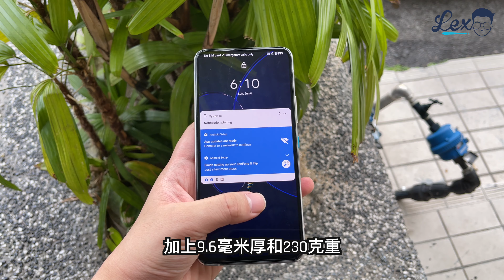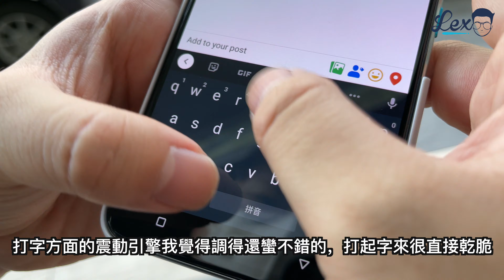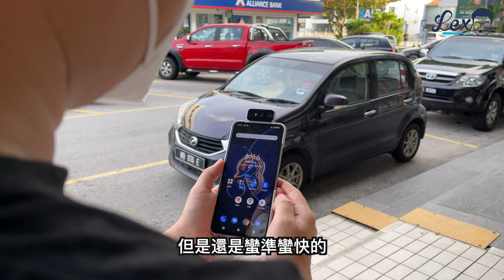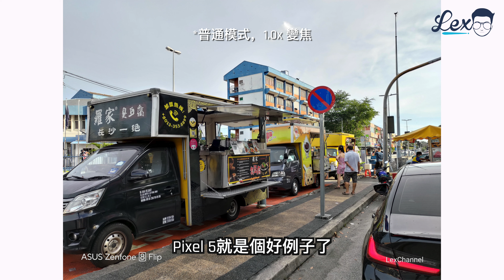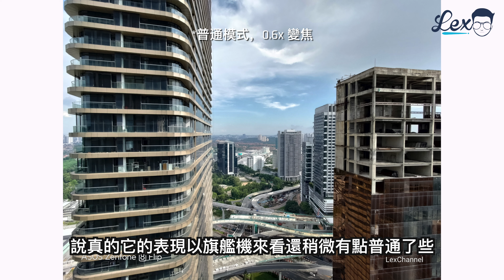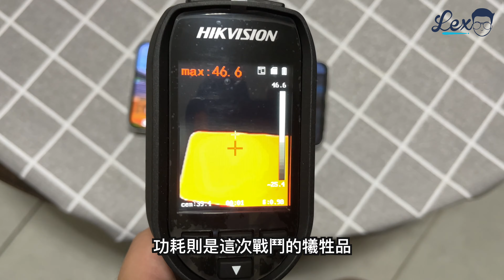ASUS Zenfone 8 Flip 評測： 它是一部好旗艦，但不是我喜歡的類型【LexTech 第96期】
0:00 開頭
0:50 Asus Zenfone 8 Flip機身設計
2:46 Asus Zenfone 8 Flip屏幕顯示表現
5:10  Asus Zenfone 8 Flip相機拍攝表現
8:06  Asus Zenfone 8 Flip硬體效能表現
9:42 總結
歡迎收看本期的LexTech，我是Alex。今天給各位帶來這部ASUS最近推出的Zenfone 8 Flip。那為什麼叫Flip因為今年ASUS把它的旗艦分成兩種，普通的無印版或者是招牌的翻折鏡頭設計。那麼售價方面呢，兩個版本我都覺得是有點小貴啦，這也是我為什麼遲遲不開箱的原因。那話不多說，先來看看這部機器的外觀設計吧！

機身設計
從外觀設計來欣賞這部機器的話，其實非常有ASUS手機的影子，是不用質疑的。而我這次拿的這個銀色的版本，其實這個配色我還蠻喜歡的，反射的光澤剛好有白鋼硬朗的味道，很有旗艦的風範。雖然機身背蓋沒有放那些有的沒的標誌或圖案，但是我總覺得這個ASUS Zenfone的字樣跟背蓋格格不入，可能是機身比較厚的關係吧。而且也不用我怎樣強調，真的超沾指紋的。鏡頭模組採用翻折設計，設計也不會很突兀，重點是在鏡頭模組的內部也有做點小設計修飾，設計來說還是誠意滿滿的。聽完好的我們來看一些日常會遇到的問題吧，首先其實如果你平時用手機的話，那個模組是蠻鬆動的，會有掉一點點下來的情況。而其實ASUS也知道問題所在，所以在手機殼才加入了這個設計。而且我也不懂如果有時候忘記把這個開關弄走，會不會比較容易弄壞鏡頭，這是這幾天使用我比較在乎的點。來到做工方面的話，其實還算精細緊湊，按鍵也不會鬆動。唯一我想吐槽的是那個金屬中框和屏幕邊框的割裂感很強，加上9.6毫米厚和230克重。相信我，單手握持手感一點也不舒服，而且疲勞感即刻浮現。但是還是有值得欣賞它的地方的，當廠家為了做全面屏而選擇移走信息燈的時候，ASUS選擇移位在充電口附近，其實我覺得實用性非常強是因為很多時候不需要特地開電話開電量。

屏幕顯示表現
屏幕搭載了跟上一代一模一樣的6.67寸AMOLED屏幕，更新率也是90Hz。總感覺ASUS在偷懶啊。雖然是偷懶，但還是我第一次使用Zenfone系列的手機，就來分享下我的心得吧。其實雖說打孔屏拿掉挖孔設計看似變化不大，但是當你看到這塊真全面屏的時候，還是很震撼的。不管是你日常打遊戲還是刷應用，少了一顆東西在你面前duk眼duk鼻真的順眼不少。90Hz在日常使用中也是幫助不少，都很順暢。但是我覺得現在2021年120Hz滿天飛的情況，而且還要賣到這個價格，你不給LTPO屏幕或者升級屏幕也至少升級刷新率吧。打字方面的震動引擎我覺得調得還蠻不錯的，打起字來很直接乾脆。不過我覺得如果可以在例如快門這些操作上加上更多的回饋，那使用體驗肯定更上一層樓。解鎖方面的體驗，我其實還蠻喜歡屏下指紋的擺放位置的，因為手機比較大塊所以我都會拿中間點，就剛剛好跟我的手指完美貼合，解鎖速度也蠻快，所以整個解鎖過程也很舒服。臉部解鎖呢，因為翻折鏡頭的關係多多少少也有一丟丟慢，但是還是蠻準蠻快的，戴著口罩也可以很精準的辨識並解鎖。最療癒的是臉部解鎖時聽到的翻折機械齒輪的聲音和適當的觸感回饋真的很療癒。但是因為我剛剛都說了手機是比較大部的，所以我的手指長長好像林先生那樣一直頂到那個鏡頭，鏡頭有時候嚴重卡到就會收回去，對於這裡的解鎖體驗我不是很喜歡，所以我用了一下我乾脆取消掉了。來到喇叭方面，其實雙喇叭的氛圍感還是很強的，適當的影音娛樂都游刃有餘。音色方面的呈現ASUS也調得剛剛好，唯一我覺得可惜的是，底部喇叭的BASS很豐滿，很渾厚，也很有質感。但是來到了頂部喇叭我聽了很多次都幾乎聽不到裡面有Bass的。所以如果你說聽歌的時候我感覺有點怪怪的，那你們也來聽一下吧。

相機拍攝表現
這一次Zenfone 8 Flip搭載的是12MP的超廣角鏡頭，64MP的Sony IMX686主鏡頭，還有8MP的望遠鏡頭。其實我覺得ASUS用比較老的IMX686鏡頭還好，畢竟軟體做得好這些都是小事情，Pixel 5就是個好例子了。但是我思前想後至少加個OIS給我吧。樣張方面
ASUS還是比較會玩的，各家廠家都在提高亮度和色彩繽紛的時候。ASUS走一條不一樣的路，它的色彩表現偏向原汁原味。可以看得出跟其它旗艦的不同之處。不是說它的樣張不夠鮮豔，只是它不會讓你感覺到很故意。細節的控制我覺得也拿捏到剛剛好，特別的雲朵的藍詮釋到我很滿意。超廣角鏡頭其實我反而就覺得還好，可能是因為不夠廣，而且也沒有任何的防畸變處理，說真的它的表現以旗艦機來看還稍微有點普通了些。在望遠鏡頭的表現也。。。感覺比較普通，目前我是看不到有非常鮮明的特色，算得上中規中矩吧。自拍方面也是沿用了一樣的鏡頭，幸好還是有美顏功能的，開了之後簡單修飾下自己還是可以做個美男子的。人像方面因為是用後置鏡頭拍的所以樣張超級漂亮，而那些彌散圓真心超讚。那在此我也順便獻上它們招牌的翻折鏡頭全景自拍給大家賞心悅目【錄影畫質最高是支持8K 30FPS，但是因為我開了防抖，所以畫質最高才有1080P 60FPS而已，其實沒有OIS的話，那個抖動感真的非常明顯，但是整體在畫質的清晰度和穩定度上還是有一定的功力的，不過我想啊，既然你都給了一個自拍錄影的選擇了，自拍方面也是有美顏功能，那為什麼不順便加多一個美顏功能在這個鏡頭呢。不然我覺得應該沒什麼好挑剔的了。】夜拍方面在光線充足的情況下還是達到了旗艦機的水準的。在整體的進光量的控制還是做到大致上讓人滿意的程度。至少IMX686要做到提高亮度而不會帶出躁點，而且還要保證暗部細節不會被忽視或犧牲一定要靠軟體的。而ASUS確確實實的做到了。在超廣角的鏡頭大致上也維持主鏡頭的算法表現。還算是不錯。不過光線比較不足的時候就真的考驗到它的，不是它的算法不強，只是因為沒有OIS所以糊片率非常高。對，是真的很高。

硬體效能表現
Zenfone 8 Flip搭載了今年最熱的火龍888處理器，那我其實反而沒那麼擔心它的整體表現。因為ROG Phone 5的調教做到非常好。那確實它也沒讓我失望，在日常的使用下，雖然溫度有，但是不會連玩個FB都會飆溫度的那種。此外它搭載了8GB的LPDDR5的RAM，雖然就是旗艦機來說RAM算是比較低，但是目前用起來我好像也用不上那麼多。來到續航方面，5000毫安時大電池肯定可以穩住你一天的中度使用習慣，30W快充也可以提供適當地回血，它其實掉電量還是蠻誇張的，好像充滿待機到第二天直接掉5%，5%看起來不多，但是5000毫安時換算回來就算嚴重了。遊戲方面呢，在今年的888旗艦來說真的算調教到很不錯。原神極限畫質加60幀跑30分鐘基本上也沒難度。它選擇的方案也跟ROG 5如出一徹，在做到幾乎沒有掉幀的瘋狂輸出同時儘量把溫度壓著。溫度大概維持在39～41度。功耗則是這次戰鬥的犧牲品，掉電量高達10%，還算是比較高的。不過如果你講遊戲質量如何，我敢說它是頂級的。唯一很可惜的地方是，因為它採用翻轉鏡頭而那邊肯定有縫。當你玩遊戲太熱的時候，熱氣從那邊出去。就會弄到你的手很不舒服，不懂你們有沒有遇到一樣的問題，麻煩留言一起討論喔。

總結Zenfone 8 Flip的表現吧，其實都買到這個價錢了，如果我真心要用ASUS手機我寧可選擇ROG Phone 5，至少吸引力更高，堆料更好，價格我覺得更合理。而在馬來西亞賣到這個價格，估計入手的朋友們也是單靠信仰。而且我認為它的特色不夠鮮明，既然都玩翻轉鏡頭了，為什麼不把更多拍照的玩法或功能帶進來呢？至少更加突出鏡頭的賣點。總結它還是一部非常強的手機，但是不至於可以吸引到我想繼續用它。希望ASUS可以把在下一代手機給到大家更多亮眼的表現。今天的視頻就到這裡，我們下個星期再見。
我的臉書群組你還沒有加入嗎？粉絲福利等著你！

拍攝器材: iPhone 12 Pro Max, ASUS Zenfone 8 Flip
剪接軟體: Final Cut Pro X, Apple Motions, Adob​​e After Effects